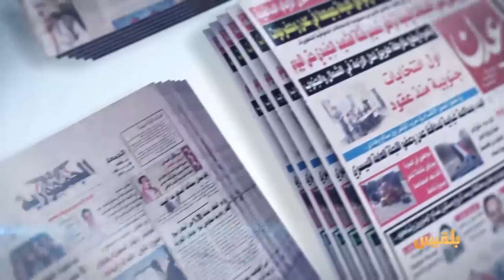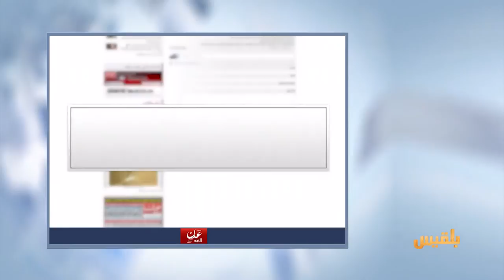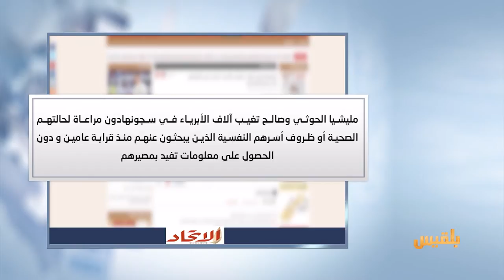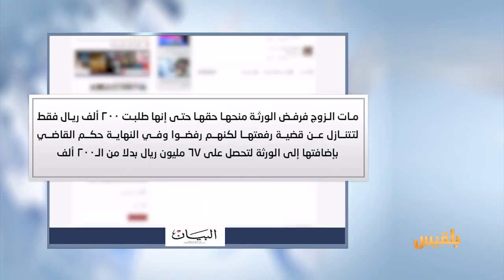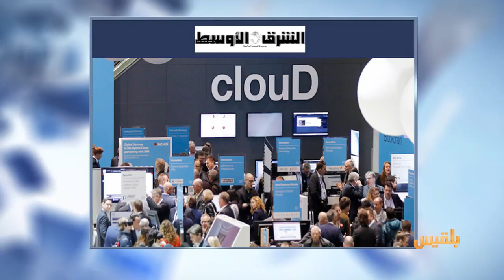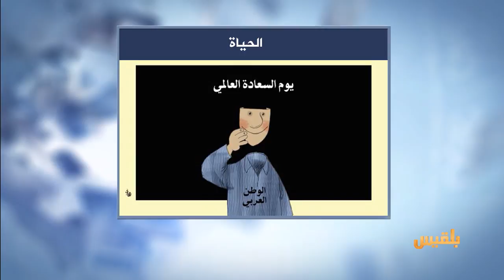كشك الصحافة | 22 - 3 - 2017 | تقديم : سالم باحمران